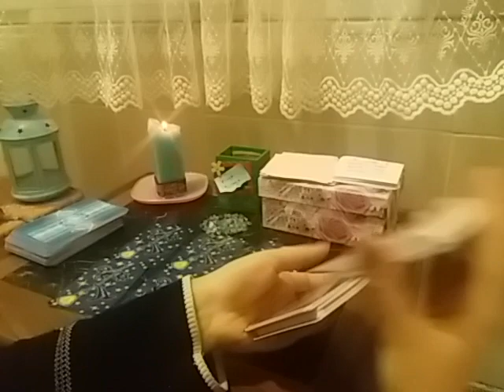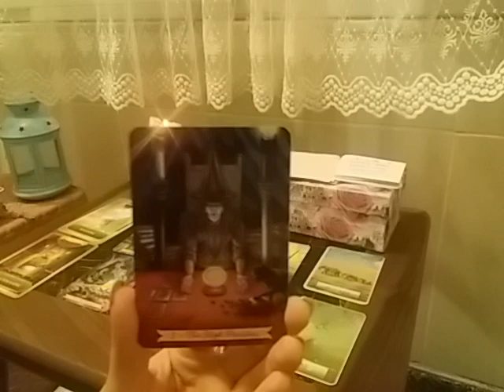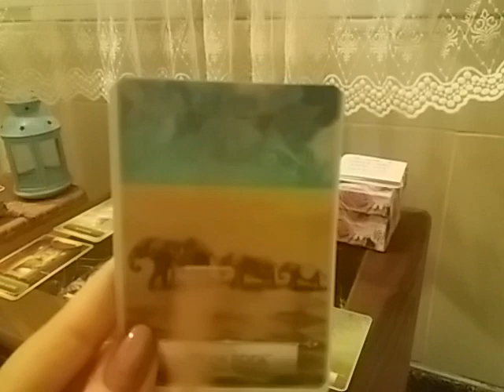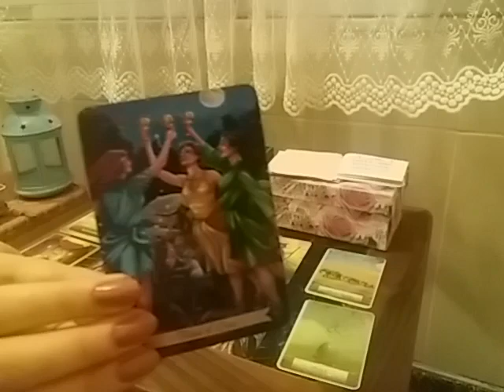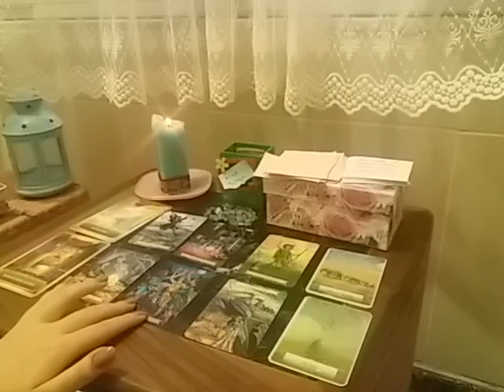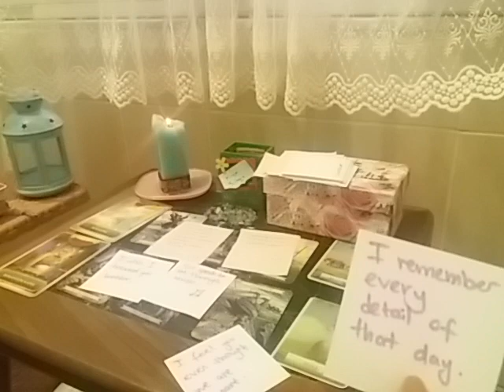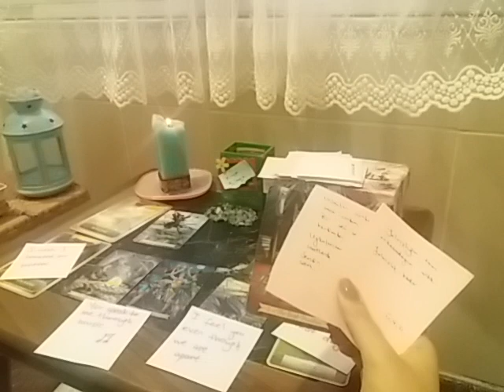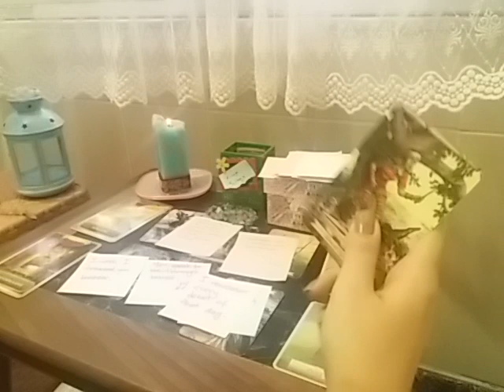Aklımdaki kişi hakkımda ne söylüyor? 💞 Ne hissediyor? Ne düşünüyor?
Merhabalar,

Hiçbir şey tesadüf değildir. Buradaysanız, bunu okuyor beni dinliyorsanız birbirimizle paylaşmamız gereken bir şeyler vardır.

Her şeyden önce bu kanal hayata dair bir kanaldır ve bolca sohbet içerir.

Tarot kartları, kitaplar, şiirler, şarkılar...

İnsana dokunan, insanı insana anlatan her şey bu kanalın içeriğidir.

Bana öneri ve isteklerinizi yorum yaparak iletebilirsiniz.

Geri dönüşlerinizi ya da içinizden geçen herhangi bir şeyi lütfen yorumlara bırakın. Bu beni mutlu eder.

Özel açılımlar için